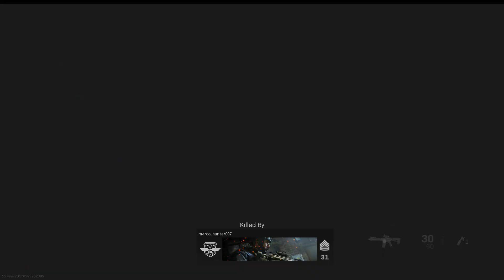Call of Duty Modern Warfare Online Gameplay #26